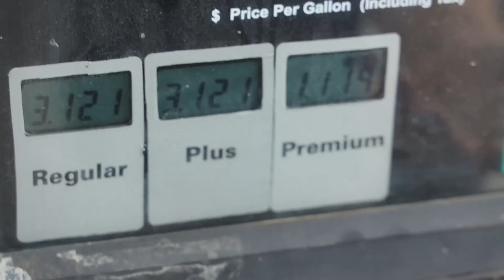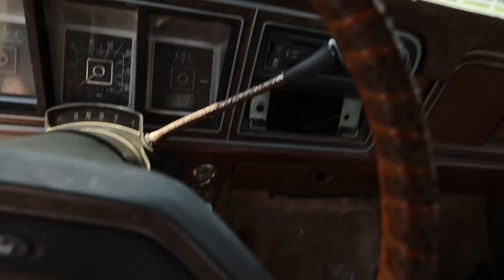Hot Rod Power Tour Day 3: BIGGEST GROUP YET! BURNOUTS, DEBOSS GARAGE, Flying Sparks Garage, & MORE!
for your chance to win a Superformance MKIII-R and support a great cause, The Petersen Automotive Museum
SEND ME STUFF! (If you want)
TheCraig909
Ramona, Ca
92065